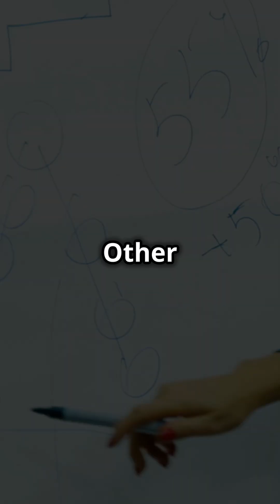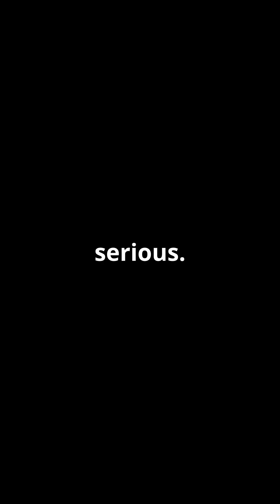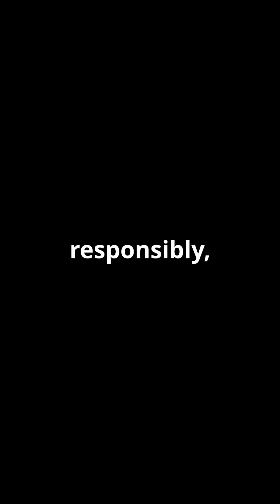Technical Debt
Technical debt is a metaphor used in software development to describe the future cost of rework or maintenance that results from choosing a quick, short-term solution over a more thorough, long-term approach. The term was introduced by Ward Cunningham to help explain to non-technical stakeholders why shortcuts in coding can lead to long-term challenges, much like financial debt accumulates interest over time.

There are different types of technical debt, including deliberate debt taken on knowingly to meet a deadline, accidental debt due to poor coding practices or lack of experience, and aging debt that results from outdated technologies or neglected code. Other categories include design debt, which relates to architectural compromises, and documentation debt, where a lack of clear instructions hampers future development.

Causes of technical debt vary widely. They include business pressure to release features quickly, changing requirements, inexperienced developers, insufficient testing, outdated tools, and poor team communication. Often, technical debt arises from a combination of these factors and can accumulate gradually without teams realizing it until it starts to affect productivity.

The effects of technical debt can be serious. As debt accumulates, it becomes harder and riskier to modify or extend the codebase. This can lead to slower development cycles, more bugs, higher maintenance costs, and frustrated developers. Over time, it can also impact the ability of a company to innovate and stay competitive.

Despite its risks, technical debt is not always negative. In some cases, it’s a strategic decision to build fast, learn quickly, and improve later. For example, startups may take on technical debt to test ideas quickly. The key is to acknowledge the debt, keep it visible, and plan to repay it through refactoring, testing, or redesign.

Teams use various tools and techniques to manage technical debt. Static code analysis tools like SonarQube and ESLint help detect code issues automatically. Agile practices such as code reviews, test-driven development, and refactoring during sprints help reduce the chances of new debt. Teams may also track debt items in the backlog and prioritize them alongside feature work.

Managing technical debt effectively requires a balance between speed and quality. Agile and DevOps environments encourage frequent releases, which can tempt teams to cut corners. However, with proper planning and discipline, teams can maintain high development velocity while still addressing technical debt through regular cleanup and architectural improvements.

In conclusion, technical debt is a natural part of software development, not something to be feared, but something that must be managed. When taken on consciously and repaid responsibly, it can support fast delivery and innovation. But when ignored, it can grow silently and slow teams down. Recognizing, tracking, and paying down technical debt is essential for building sustainable, high-quality software over time.